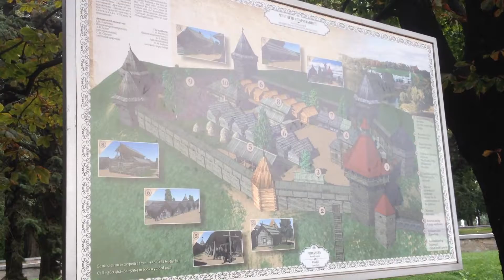Исторический парк Детинец в Чернигове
Известный парк Детинец в Чернигове. Достопримечательность пушки на валу Чернигова - древний парк культуры и отдыха Детинец (Вал). Адрес на карте